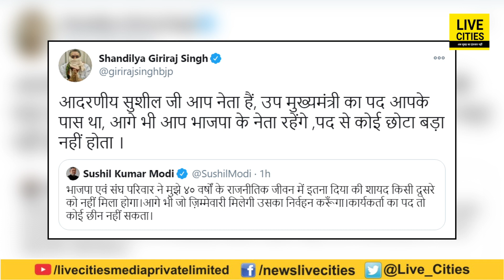Sushil Modi को Giriraj Singh ने दिखाया आईना, बोले - डिप्टी सीएम नहीं रहे तो क्या हुआ, नेता तो रहिएगा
Sushil Modi को Giriraj Singh ने दिखाया आईना, बोले - डिप्टी सीएम नहीं रहे तो क्या हुआ, नेता तो रहिएगा | Bihar News | LiveCities